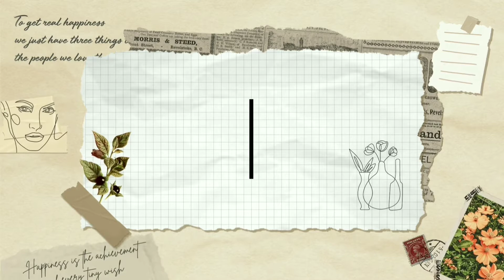water candles for all occasion // shining style // craftwoman's diaries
Instead of the old and boring way of using a wax candle , here is a new style of making a candle using water and oil . If you are in search of something new , this video is for you .
Organisation : Craftwoman's diaries
Artistic director : Mamta
Greetings everybody
let the art enthral you is a line that fascinates me . Putting this motto in practice is a wish accomplished through sharing of my creative works on this platform . I hope you are enjoying the content
THANK YOU AND KEEP SUPPORTING]